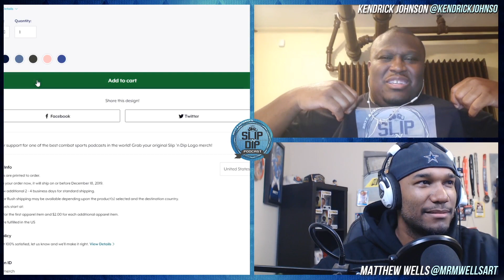Slip 'n Dip Podcast #125 w/ Justin Buchholz & Jake Donovan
Any and all donations are greatly appreciated to help us keep this show going:

Follow on Twitter/IG: @mrmwellsart @KendrickJohnso @SlipnDipPodcast